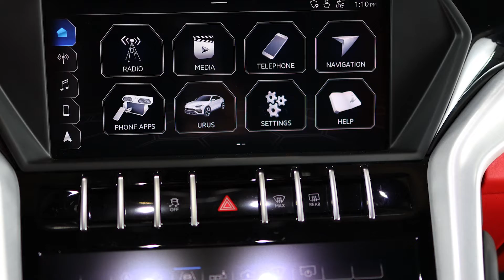2019 Lamborghini Urus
2019 Lamborghini Urus Base
Condition: Pre-owned
Mileage: 27,249
VIN: ZPBUA1ZL9KLA02762
Stock#: G1568
Body Type: 4D Sport Utility
MPG: 12 city / 17 hwy
Transmission: 8-Speed Automatic w/OD
Drivetrain: AWD
Engine: Twin Turbo Premium Unleaded V-8 4.0 L/244